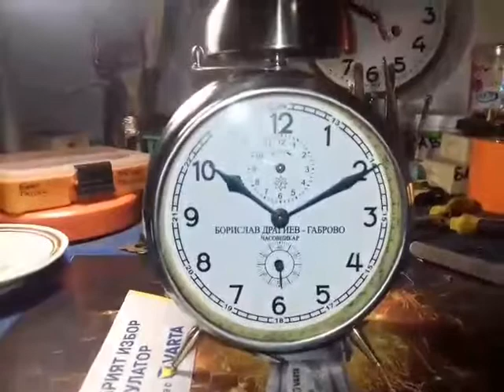Unique Junghans, big bell- mint.